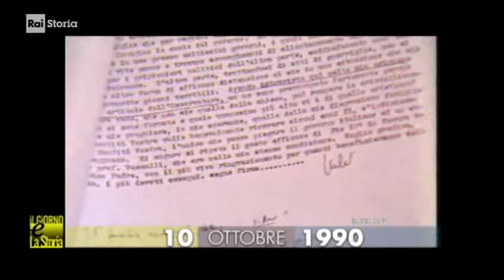MAMORIALE DI ALDO MORO - 10 OTT